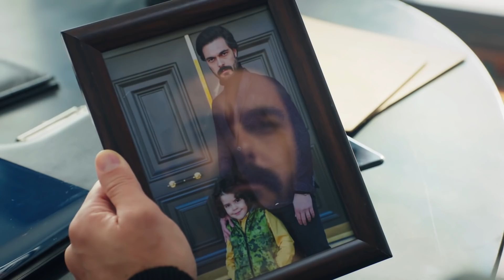Yusuf İçin Her Şey Yapılacak! | Legacy 142. Bölüm (English & Spanish subs)